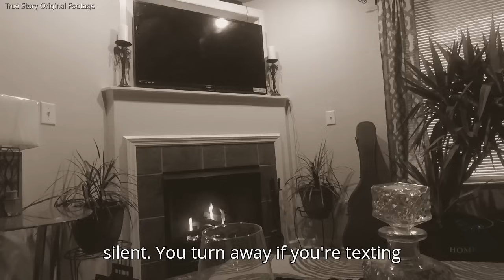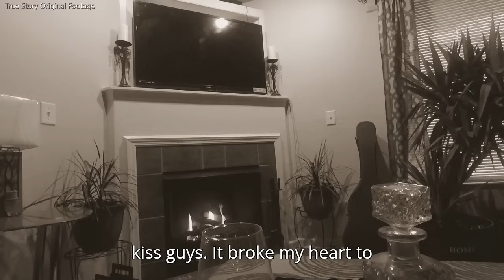Wife Caught Cheating At Walgreens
He details his situation with finding his wife having an affair. He divorced her and moved on with his wife.